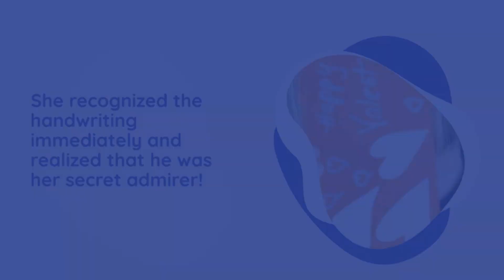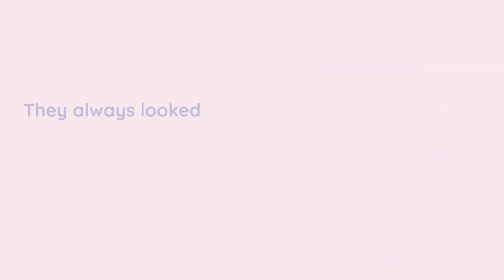A Secret Admirer